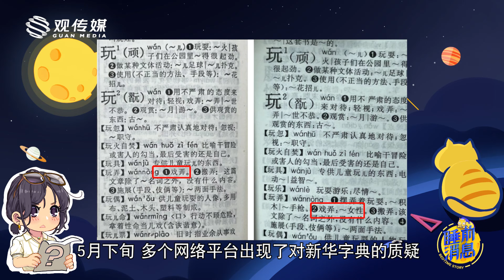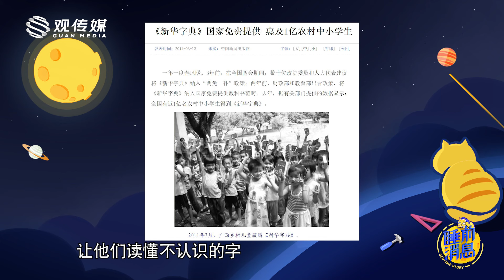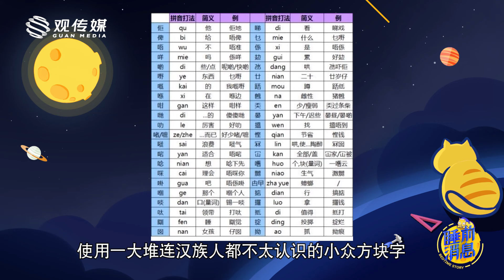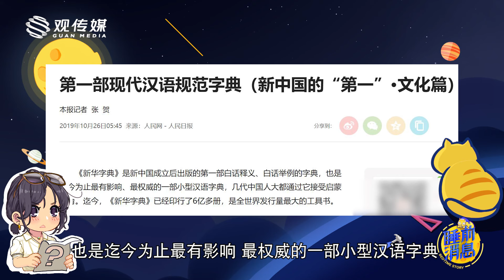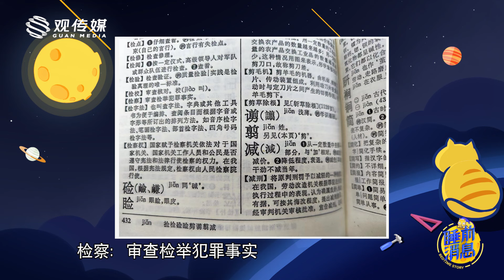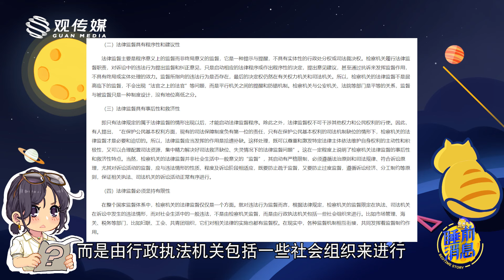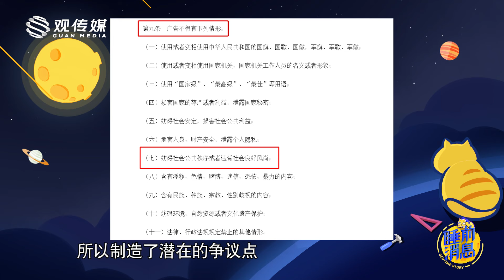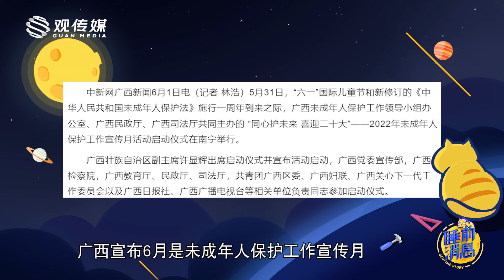【睡前消息444】这么巧，你也来批《新华字典》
现实中很多父母，平时不关心家庭教育，偶然发现子女的言行稍微出格，第一反应就是孩子被“带坏了”，要求查禁那些自己理解不了的书籍、影视、游戏、音乐。最近，这些父母推脱责任的心态和运动式执法结合，导致广西下属市县检察院要求《新华字典》下架，制造了一场值得分析的闹剧。